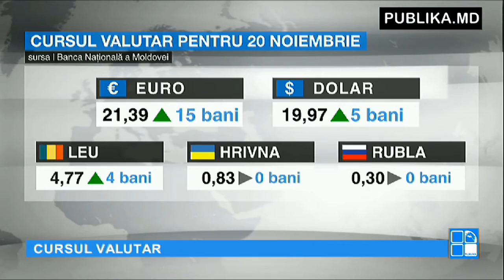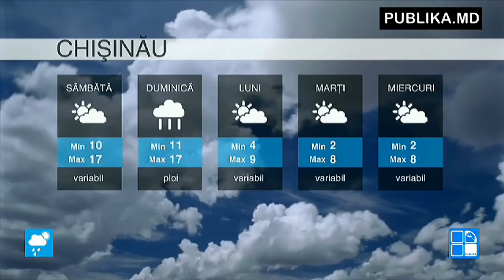Știrile PUBLIKA.MD 20 noiembrie 2015 VIDEO EXCLUSIV ONLINE